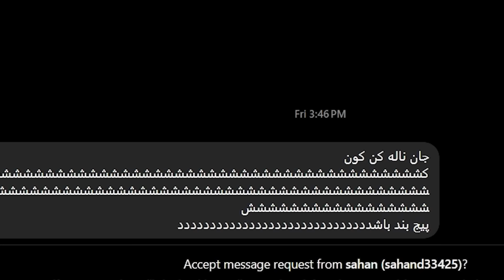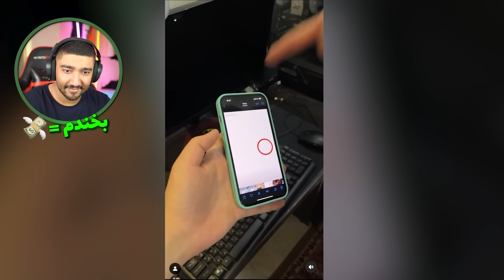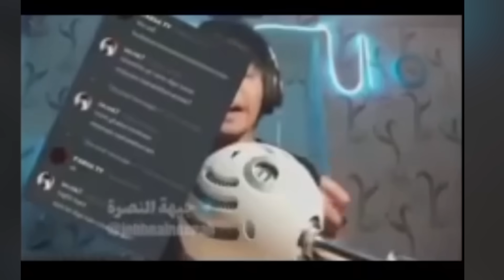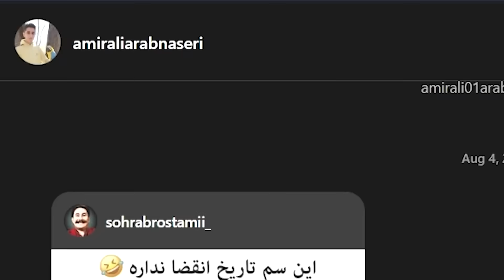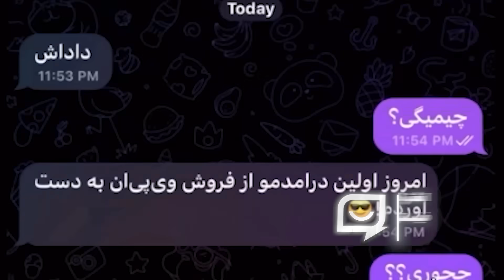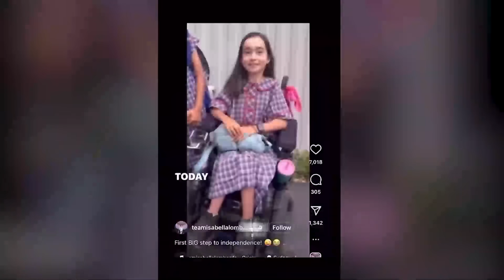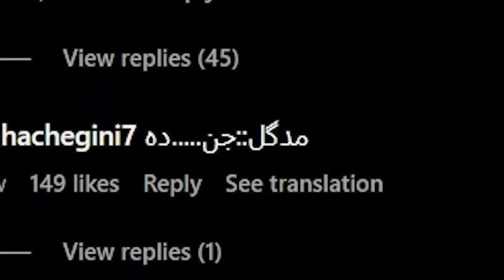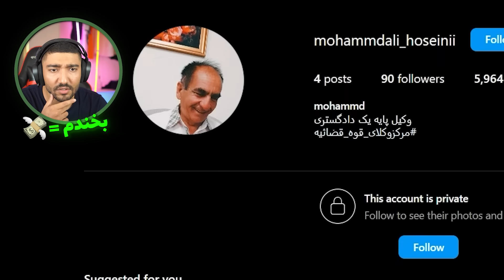دایرکتم عجیب تر از آپارات 🤣 اینا چیه برا من میفرستید ☠️ اگه بخندم 200 میبری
تو این ویدیو فان خنده دار بصورت نا محسوس دایرکت شما رو دیدم که واقعا آپارات گردی و سعی کن نخندی در مقابل چیزایی که فرستادید شوخی بود 🤣🤣
😁👇 وی پی ان حق ابلفزلی
ادیتور : IG : radin_karimmi